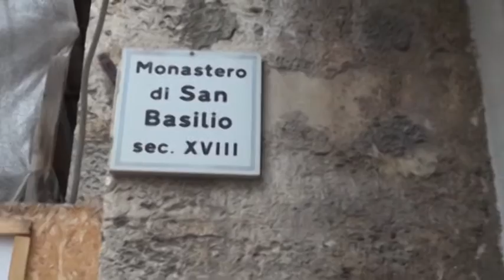L’Aquila su Vojager venerdi’ sera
In mostra nella trasmissione rai le bellezze aquilane simbolo di storia e del primo giubileo di papa celestino quinto. Sempre sensibile alla storia aquilana, il giornalista Rai Roberto Giacobbo dedica uno speciale al giubileo della misericordia.